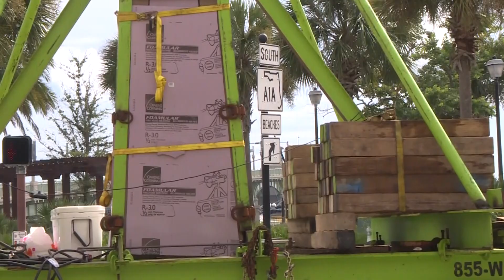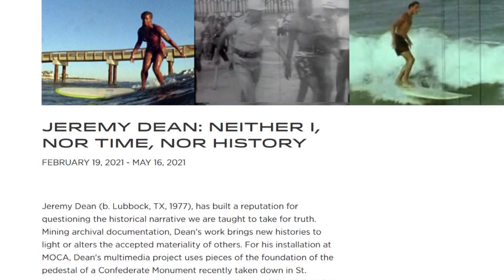Jeremy Dean discusses "Neither I, Nor Time, Nor History."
Artist Jeremy Dean discusses his new exhibit at MOCA Jax:  "Neither I, Nor Time, Nor History."